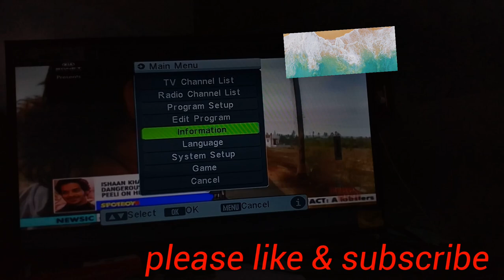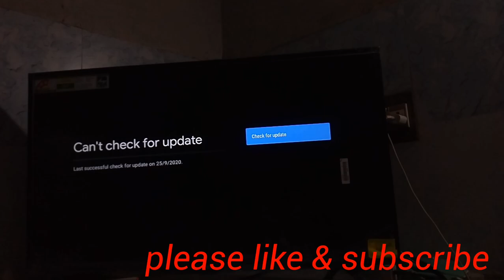MI TV not connected problem solution ||Smart TV set top box not connected problem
Comment down if this video helpful for you.